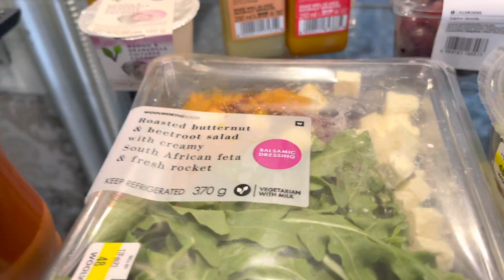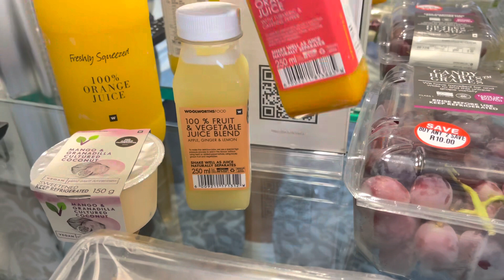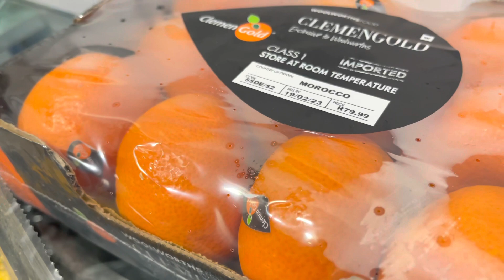Valentine’s Day Dine alone no inflated dinner bill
honest simple and healthy

It was sensible for me to dedicate the time to enjoy my dinner all alone on this Valentine’s Day. One thing is for sure I will be sober. Mine will be healthier. The body will be relaxed without the need for any further action after having my dinner.

To remember one thing, it is important that you don’t have to wait for a single day to find your Love and to be involved you could be involved in whatever you do, and you’re willing and capable of being completely involved and immersed consciously and responsibly in whatever steps and actions that you may take or take part this is the way a human should be through the consumer forces surrounding you, dictating you and allocating a day for you to perform and be a human. This is what it’s called the Onryo or the fake realities that we have created and it’s causing humanity to disintegrate.